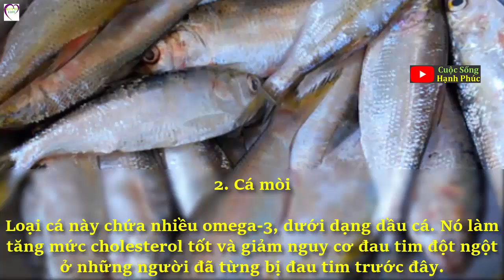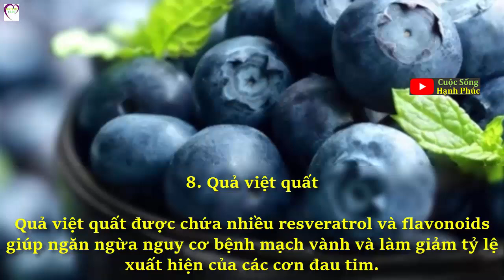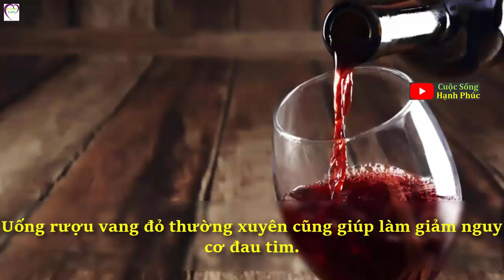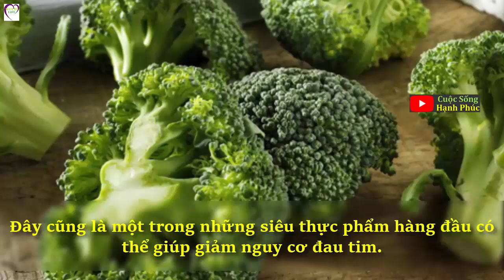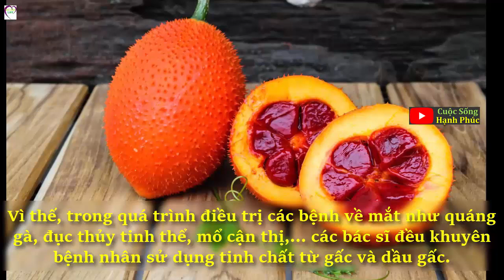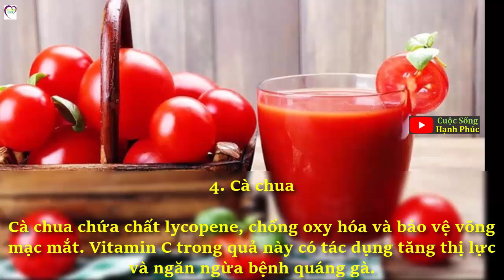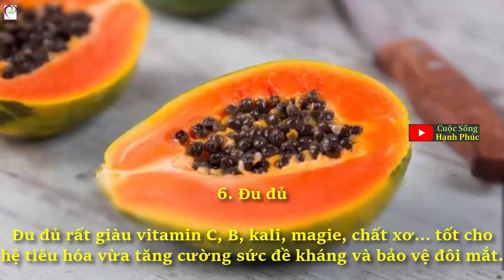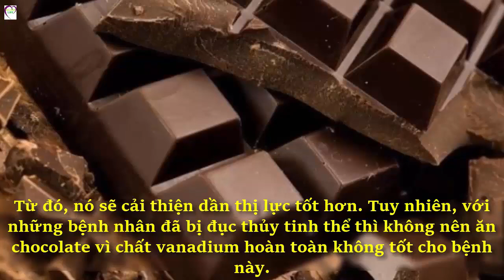Điều gì sẽ xảy ra khi uống trà táo đỏ liên tục trong 1 tuần | Cuộc Sống Hạnh Phúc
Uống trà táo đỏ liên tục trong vòng 1 tuần giúp bảo vệ gan, giải độc gan hiệu quả. Rất tốt cho người có chức năng gan kém. Còn vô vàn những tác dụng khác nữa từ trà táo đỏ.